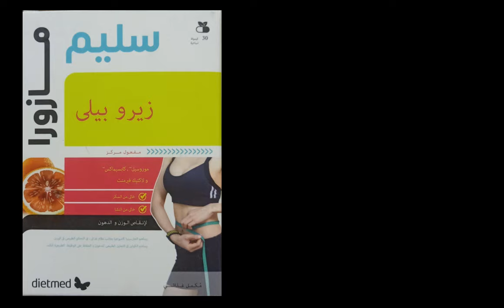مفعول مركز للتخسيس وانقاص الوزن وتحليل الدهون وحرقها وسد الشهية وفوائد كتيييييير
اسم الصنف
مازورا سليم زيرو بيلي كبسول

MAZORA SLIM ZERO BELLY CAPSULES

Serving size: 1 Capsule

Chromium chloride 0.4 mg
- Pure chromium 20 mcg

Choline 41.25 mg

Lactobacillus rhamnosus 5 mg (containing at least 10 billion of UFC/gra)

Lactobacillus curvatus 5 mg (containing at least 10 billion of UFC/gra)

Lactobacillus plantarum 5 mg (containing at least 10 billion of UFC/gra)

Citrus sinensis, Morosil TM 200 mg (Containing at least 2% of flavonoids 4 mg)

Garcinia cambogia 150 mg (Containing at least 60% of HCA-hidroxycitric acid 90 mg)

Capsicum annuum 5 mg (Containing at least 2% of capsaicinoids 0.1 mg)

Cucumis melo L 2.5 mg (Containing at least 12000 IU/g of Superoxide dismutase - SOD B Dimpless*)

Rhamnus frangula - Buckthorn 96 mg (containing at least 15% of anthracene derivatives 14.4 mg)

**استخدامات المكمل الغذائي مازورا سليم زيرو بيلي كبسول للتخسيس وإنقاص الوزن**

يحتوي مكمل مازورا سليم زيرو بيلي على مجموعة من المكونات التي قد تساعد في دعم جهود فقدان الوزن. إليك بعض الاستخدامات المحتملة لكل مكون:

1. **كروم كلوريد (Chromium chloride)**:
   - قد يساعد في تحسين حساسية الأنسولين، مما يساهم في تنظيم مستويات السكر في الدم.

2. **الكولين (Choline)**:
   - يلعب دورًا في عملية الأيض ويُعتقد أنه يساعد في تحلل الدهون.

3. **اللاكتوباسيلوس (Lactobacillus spp.)**:
   - تساعد البروبيوتيك الموجودة في المنتج على تحسين صحة الأمعاء، مما يمكن أن يؤثر بشكل إيجابي على عملية الأيض وفقدان الوزن.

4. **مستخلص الليمون (Citrus sinensis, Morosil TM)**:
   - يحتوي على الفلافونويدات التي قد تساعد في تعزيز حرق الدهون.

5. **غارسينيا كامبوجيا (Garcinia cambogia)**:
   - يحتوي على حمض الهيدروكسي ستريك (HCA) الذي يُعتقد أنه يقلل من الشهية ويمنع تراكم الدهون.

6. **الفلفل الحار (Capsicum annuum)**:
   - يحتوي على الكابسيسين، والذي قد يساعد في زيادة معدل الأيض وحرق السعرات الحرارية.

7. **البطيخ (Cucumis melo)**:
   - يحتوي على إنزيم سوبر أوكسيد ديسموتاز، الذي قد يساعد في تحسين الصحة العامة.

8. **راهنوس فراجنولا (Rhamnus frangula - Buckthorn)**:
   - يُستخدم عادةً كملين وقد يساعد في تحسين حركة الأمعاء.

**ملحوظة**: يُفضل استشارة طبيب أو مختص قبل بدء استخدام المكملات الغذائية، خاصةً للأشخاص الذين يعانون من حالات صحية معينة أو يتناولون أدوية أخرى.